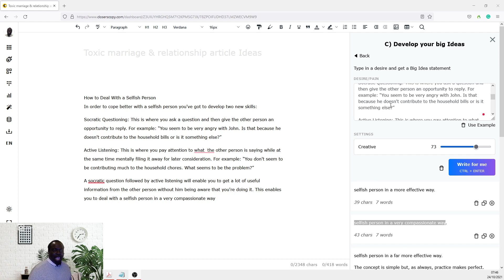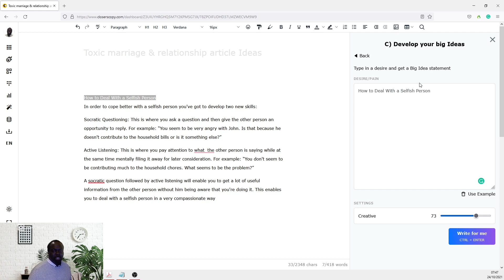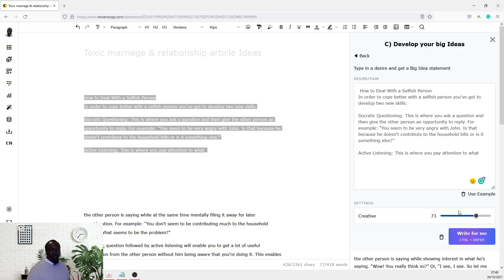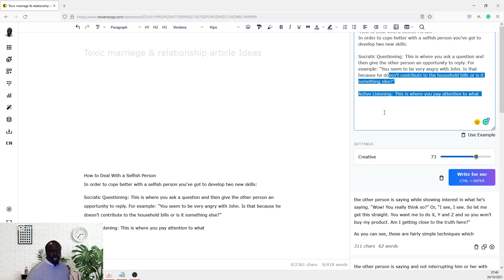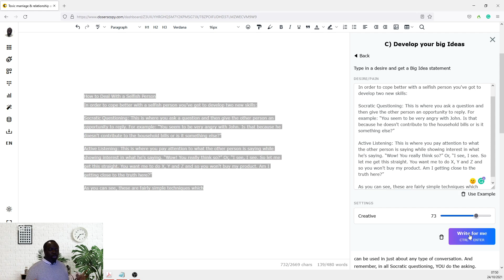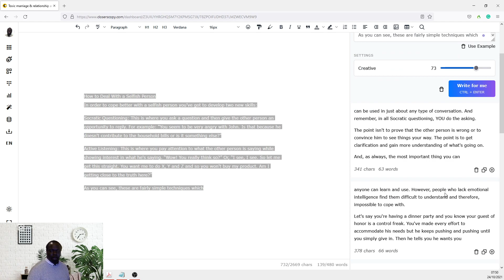Closer's copy: How to Massage your AI frameworks to give you exactly what you want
A simple tip on how to "MASSAGE" Closer's Copy's artificial intelligence frameworks to make them work FOR you... instead of against you. This simple-to-use little gem will save you countless hours of struggling to find the right words and expressions to complete your articles and sales copy whilst still making your message stand out. What's more this works with every single framework in Closer's copy.